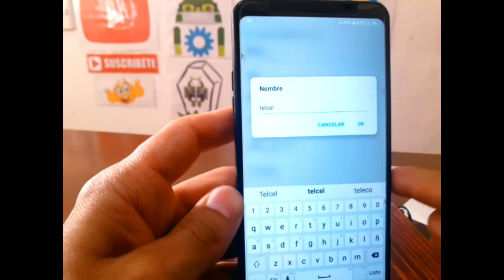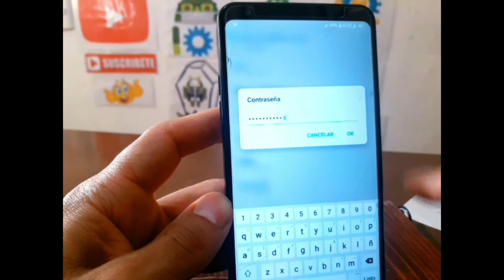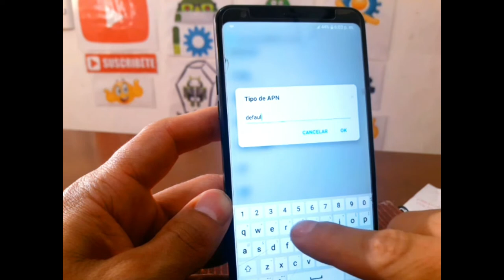NO FUNCIONAN LOS DATOS MÓVILES EN CELULAR LG, SAMSUNG, HTC / SOLUCION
CONFIGURAR DATOS MOVILES (APN) EN CELULARES AMERICANOS HTC, SAMSUNG, LG, ZTE ETC.

NOTA SOLO APLICA PARA MEXICO., SI BUSCAN ALGUN OTRO DE OTRA COMPAÑIA O PAIS,
HAY QUE BUSCARLOS EN GOOGLE., Y PARA INSERTARLOS SIGAN LOS PASOS DEL VIDEO.
NOTA IMPORTANTE: CADA QUE FORMATIES O RESETIES TU CELULAR TENDRAS QUE CONFIGURAR NUEVAMENTE
EL APN.

        PARA TELCEL

    Nombre de usuario: webgprs
    Contraseña: webgprs2002
    Tipo de APN: default
    MCC: 334
    MNC: 020

           PARA AT&T

    MCC: 334
    MNC: 090
    Tipo de Autenticación: No establecido

           PARA MOVISTAR

    Nombre: Movistar Internet
    APN: internet.movistar.mx
    Nombre de Usuario: movistar
    Contraseña: movistar
    MCC: 334
    MNC: 030
    Tipo de autenticación: PAP

          PARA UNEFON / IUSACELL
NOMBRE: Iusacell Internet
APN: Web.iusacellgsm.mx
NOMBRE DE USUARIO: iusacellgsm
CONTRASEÑA: iusacellgsm
MCC: 334
MNC: 050